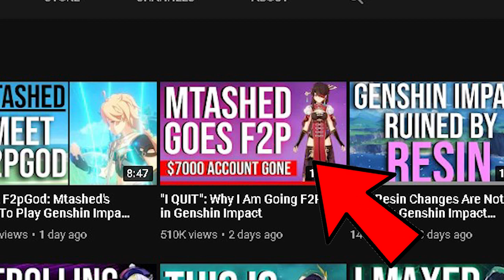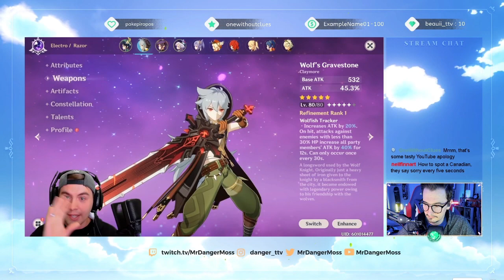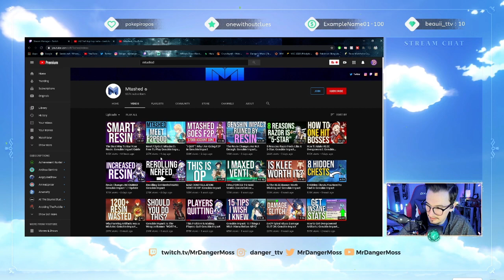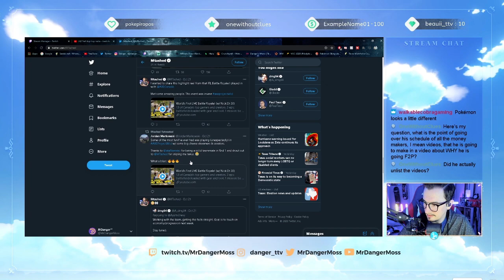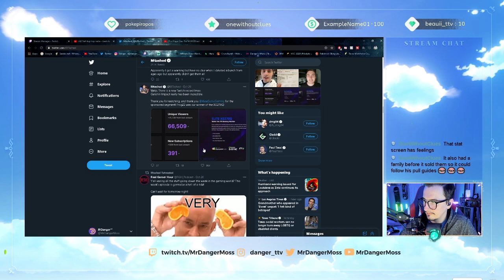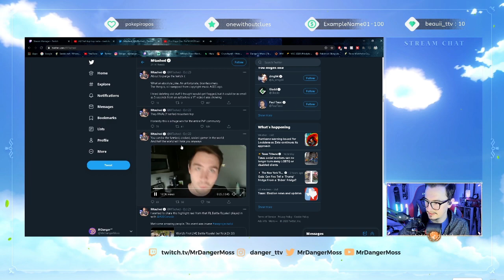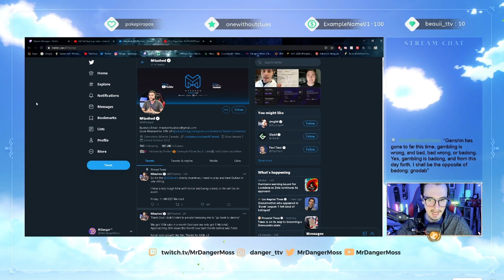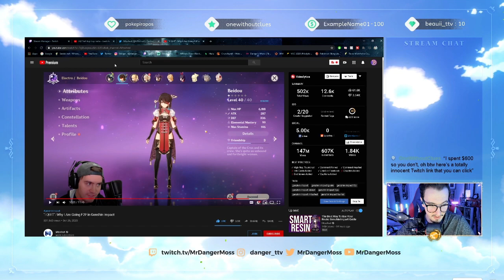Re: Mtashed "I QUIT": Why I Am Going F2P in Genshin Impact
genshin impact,genshin impact guide,genshin impact f2p,genshin impact review,genshin impact tips,genshin impact mtashed,genshin impact tier list